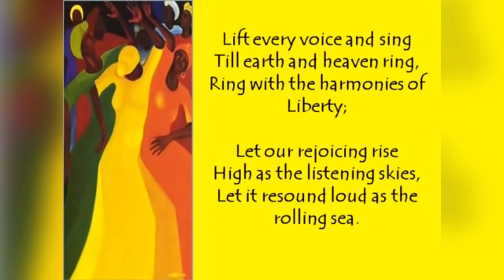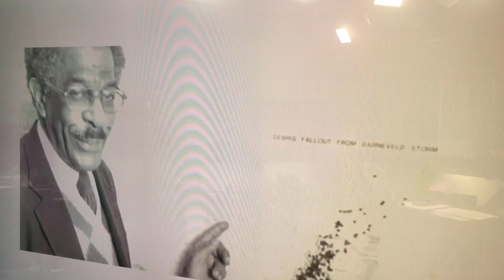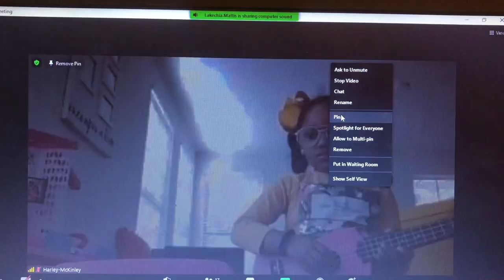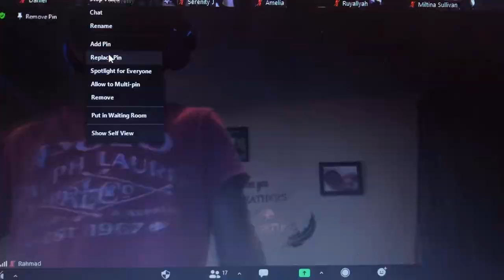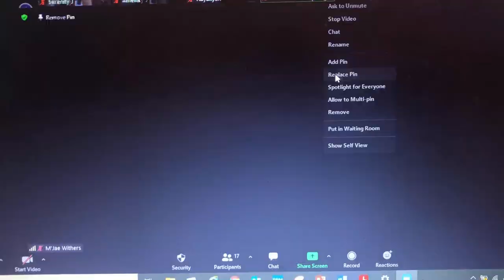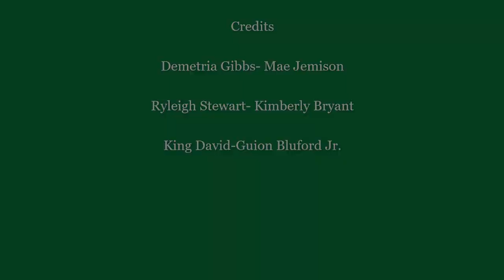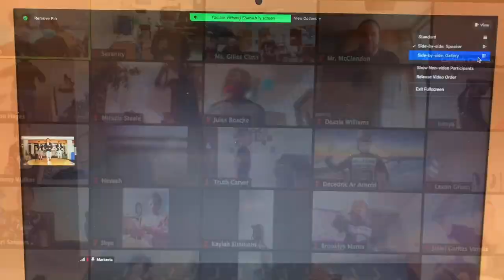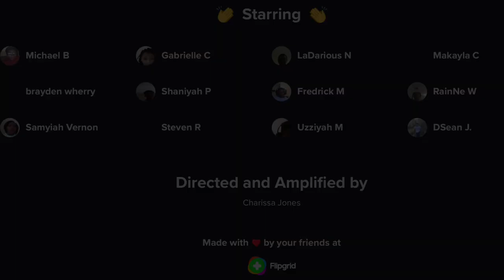Virtual Black History Program 2021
Honoring the Past... Inspiring the Future

Credits and acknowledgements for Black History Month in no particular order:
Bree D. ---RoarCaster
Dylan J. ---RoarCaster
Principal Parker-read aloud
Mrs. Gloria Elder & The Ryan Cameron Foundation -History of Black History
Coach Jones & Ryan Cameron Foundation-Fitness and Health
Tom Jones-WSBTV
Chesley McNeil- 11 Alive
Chance Warmack-Seattle Seahawks
Mayor Keisha Lance Bottoms
Because of Them we can
Go Noodle
Mrs. Nero-Jackson
Mrs. Gaither
Ms. Swint
Miss. S. Williams
Young STEM GEMS of Usher
Pre-K
PEC Dept.
Kindergarten
1st grade
2nd Grade
3rd Grade
4th Grade
5th Grade
Usher Collier Admin Team